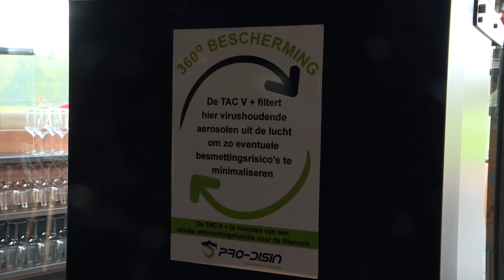Sportkantine of restaurant? 'Belachelijk dat we dicht moeten!'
De Rotterdamse horecatycoon Robin Bravenboer leidt het restaurant Seve. Donderdag sloot de gemeente zijn toko, want zijn restaurant zou een sportkantine zijn. En sportkantines moeten dicht door de strenge coronamaatregelen. Maar Bravenboer is het er niet mee eens!